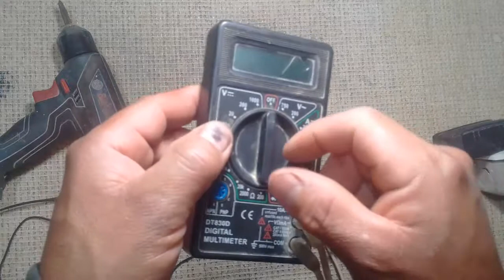Cómo arreglar un taladro atornillador.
En este vídeo se muestra un daño común en este tipo de taladros ya que la grasa que se encuentra en el interruptor se resbala al circuito y por este motivo  los contactos  no funcionan lo cual inclusive puede ocasionar un corto circuito.